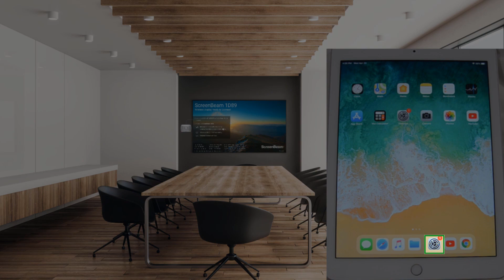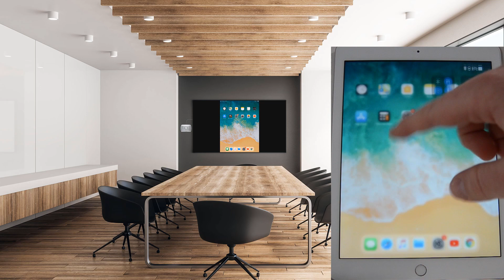ScreenBeam Tech Tip Connect with AirPlay from iOS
Learn how to connect from your iOS device to a ScreenBeam 1100, 1000, or 960.
To use AirPlay, your ScreenBeam will need to be connected to your network or you will need to connect to the ScreenBeam's local WiFi, check out this article for more details